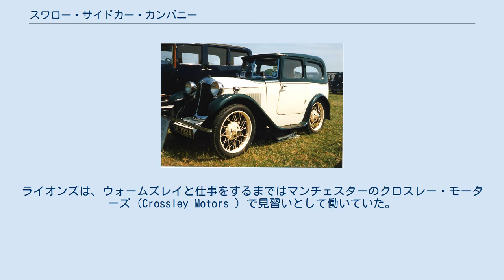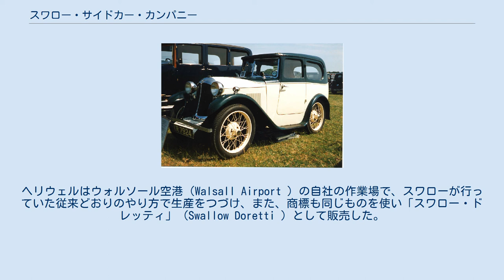スワロー・サイドカー・カンパニー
オースチン・セブン・スワロー・サルーン（1931年） スワロー・サイドカー・カンパニー（Swallow Sidecar Company ）は、ウィリアム・ウォームズレイ（William Walmsley ）とウィリアム・ライオンズにより、イギリスのブラックプールでモーターサイクル・サイドカー製作のために1922年9月4日設立された会社である。
 ライオンズは1921年、20歳の時にウォームズレイと出会い、彼のサイドカー製作に魅せられていた。
ライオンズは、ウォームズレイと仕事をするまではマンチェスターのクロスレー・モーターズ（Crossley Motors ）で見習いとして働いていた。
 1926年、会社は乗用車のコーチワークをおこなうようになりスワロー・サイドカー・アンド・コーチビルディング・カンパニー（Swallow Sidecar and Coachbuilding Company ）と社名を変更。
最初におこなったのはタルボットのボディを彼らのボディで載せ換える仕事だった。
これが評判となり自信をつけ、その後は主にオースチン・7、他にフィアット、スタンダード、スイフトなどを手がけるようになる。
1927年、社名からサイドカーをはずし、スワロー・コーチビルディング・カンパニー（Swallow Coachbuilding Company）とした。
 ビジネスが軌道に乗り、依頼を受ける企業からもっと近くへ来るよう要請され、1928年、英国自動車業界の中心地、コヴェントリーへ移転した。
会社は成長をつづけ、1929年にはロンドンモーターショーに出展することができる企業となった。
 1933年にはスタンダードにシャシーの専用設計を依頼し製造させ、それに架装した「SS1」と「SS2」を発表した。
これがきっかけとなり、1934年社名をSSカーズとした。
ウォームズレイはこの直前に引退。
戦後1945年にはジャガーとなった。
 その間の1935年に、サイドカー生産はバーミンガム、アルビオン・ロードに子会社を置きスワロー・コーチビルディング・カンパニー(1935)リミテッド（Swallow Coachbuilding Co. (1935) Ltd ）としておこなうようになった。
 1945年末、航空機メンテナンスサービス業のヘリウェルグループが、すでに操業を停止していたこのサイドカー生産子会社を買い取った。
ヘリウェルはウォルソール空港（Walsall Airport ）の自社の作業場で、スワローが行っていた従来どおりのやり方で生産をつづけ、また、商標も同じものを使い「スワロー・ドレッティ」（Swallow Doretti ）として販売した。
この生産は1950年後半に終了している。